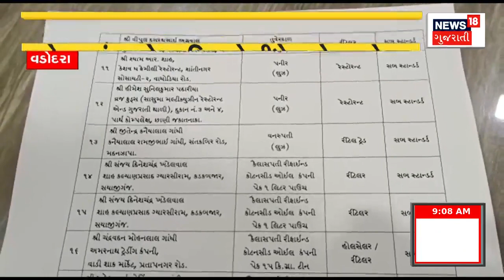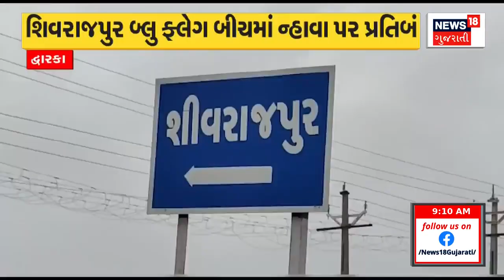Sabarkantha News: ઈડર-ખેડબ્રહ્મા હાઈવે પર હીટ એન્ડ રન | Hit and Run | Accident | CCTV | Gujarat News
A tempo driver hit a bike and ran away on Eider-KhedBrahma highway.

ઈડર-ખેડબ્રહ્મા હાઈવે પર ટેમ્પો ચાલક બાઈકને ટક્કર મારી ફારાર થયો,